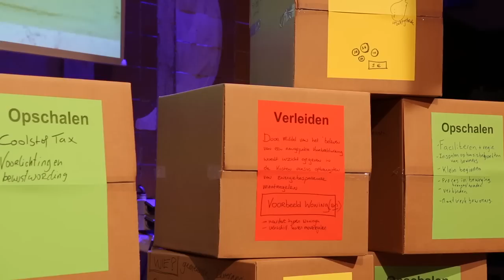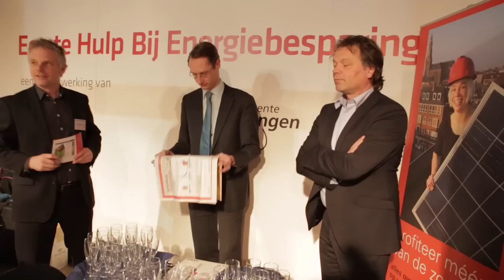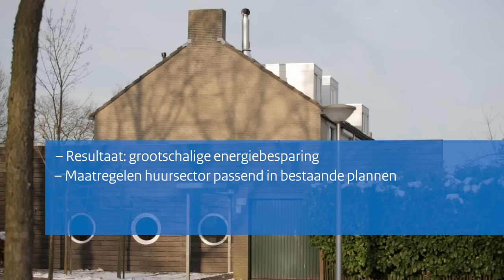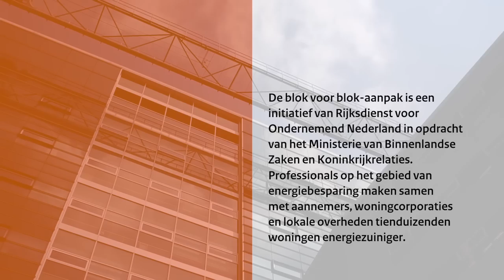Blok voor blok: de eindresultaten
In deze film zie je alle eindresultaten van blok voor blok. Wat zijn tips en aandachtspunten voor toekomstige projecten voor energiebesparing in de bestaande bouw? In blok voor blok voor blok: de eindresultaten komt alles voorbij!